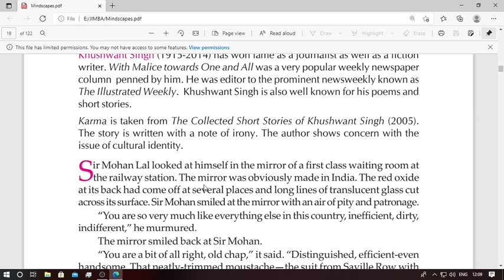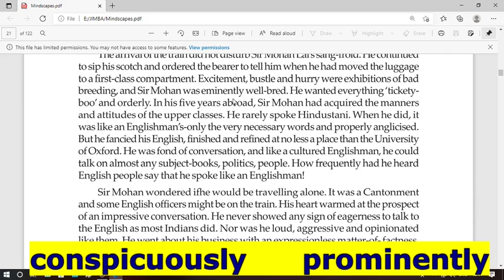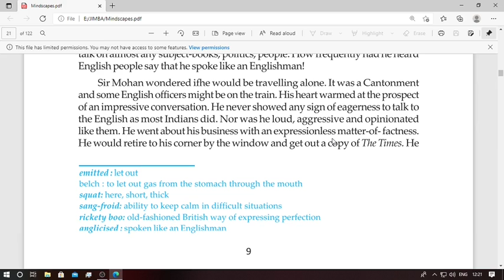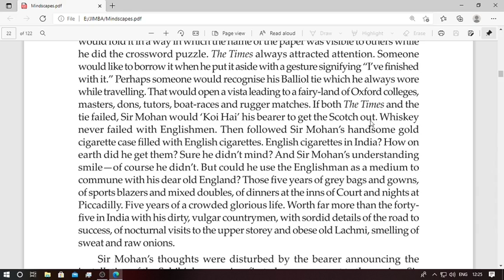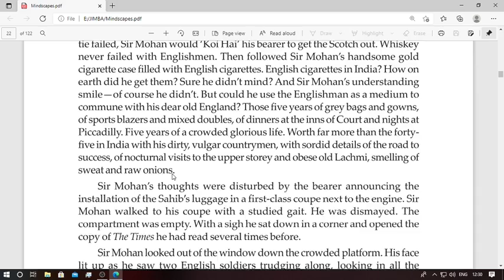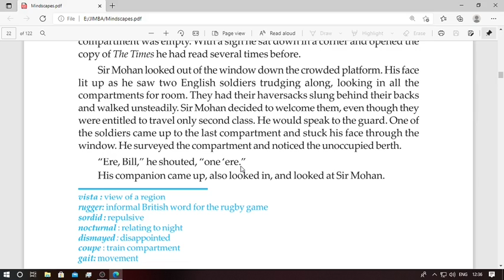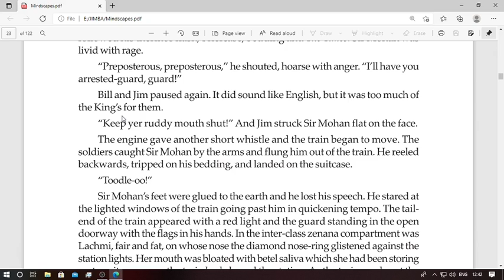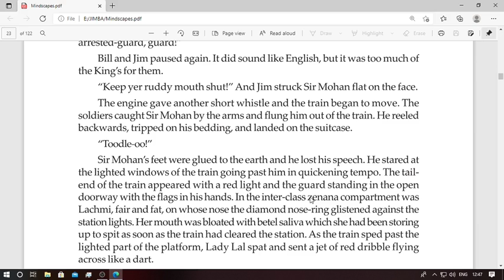karma/part2/class 11/khuswant sing/mindscape/wbchse/ line by line analysis/word notes/ themes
Sir Mohonlal looked at himself in the mirror of a first class waiting room at the railway station. then she rested her chin on her hands and sat gazing idly at the jostling crowd on the platform.
Sir Mohan Lal is a middle-aged man who works in the British Raj. He is ashamed to be an Indian he likes the brirish culture education and hence he tries to speak in English or in Anglicized Hindustani and dresses up as a high-ranked British official. He fills crossword puzzles, to show off his immense knowledge of English. His wife Lachmi is a traditional Indian woman and due to this difference they don't have a sweet married life.

The important event occurs on a journey of Mohan Lal and Lachmi in a train. He makes Lachmi sit in the general compartment while he gets his seat arranged in the first class compartment, which was meant for the British. There he meets two British soldiers who try to abuse him. When the arrogant Mohan Lal opposes them, he is thrown out of the train. He could only look through the rails on the moving train.
The story Karma illustrates the famous proverb "Pride Comes Before a Fall". It is the story of an arrogant proud  person who feels bad about his country's culture, lifestyle etc. He is condescending to his wife because she is an ordinary woman unable to appreciate his aristocratic English culture. Others are: Imitation of foreign culture, Unhappy married life, Contrast of culture and life-style, Aristocracy and patriotism.